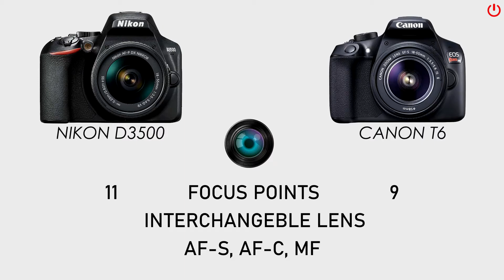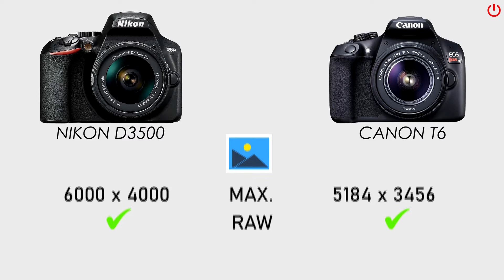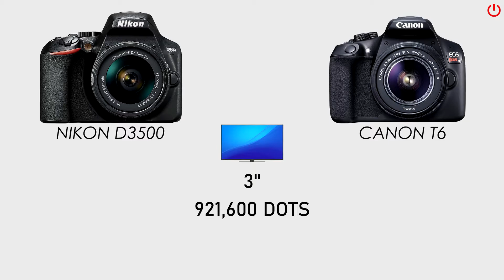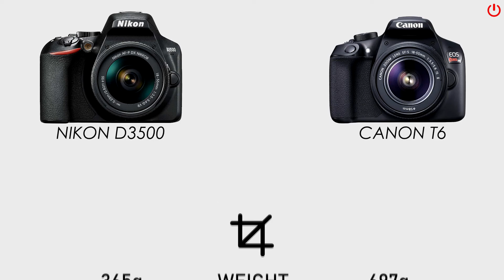Nikon D3500 VS Canon T6 | Full Comparison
Nikon D3500 VS Canon T6
Which is better? 🤔
Tell us your opinion in the comments!

Hello! Here you will find the best camera comparisons and reviews!
The information you need about the camera you want!

This is OnFocus.

Chapters:
00:00 Intro
00:17 Price
00:27 Sensor
00:46 Focus & Lens
01:00 Shutter
01:18 ISO & Exposure
01:41 Image
01:51 Video
02:04 Screen
02:19 Viewfinder
02:36 Battery Life
02:46 Connectivity
03:07 Body Features
03:24 Release Year
03:35 Body Images
03:58 More Videos For You!